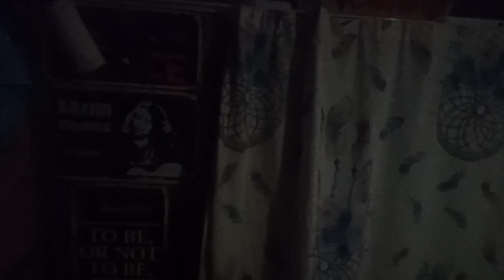KARAVANDA KIŞ KAPIYA DAYANDI !! |4 Ay Çok Çetin Geçecek..| ODUNLUK YAPABİLSEM ÇOK İYİ OLURDU